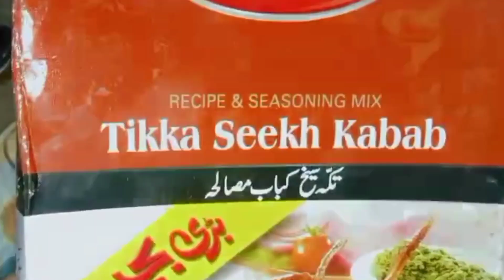Best Evening time Snacks ready in 2 minutes || potato sticks || Tea time party 🎉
Hey everyone,Thiz is me Ayesha Shahzad n hope you are doing better now 📢

today m gonna teach you a best ever potato sticks for evening time

U must be try thz